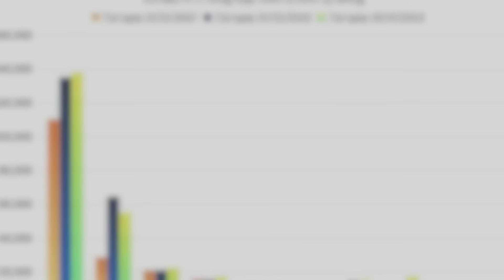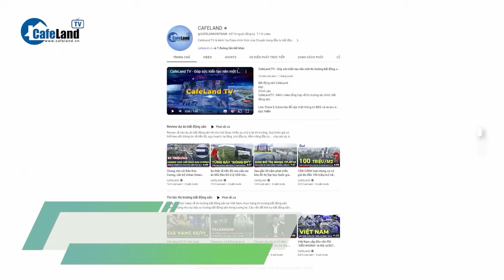NGHỊCH LÝ: Bất động sản càng KHÓ BÁN, giá lại càng TĂNG | CafeLand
NGHỊCH LÝ: Bất động sản càng KHÓ BÁN, giá lại càng TĂNG

Khảo sát thị trường cho thấy, một loạt dự án căn hộ trên thị trường thứ cấp khu Đông TPHCM đã thiết lập mặt bằng giá mới. Đặc biệt, những dự án căn hộ của chủ đầu tư uy tín, pháp lý hoàn chỉnh, tiến độ xây dựng đảm bảo ghi nhận mức giá tăng mạnh từ 30-40%, thậm chí cao hơn.

Đơn cử, nhiều dự án thuộc phân khúc trung cấp tại thành phố Thủ Đức được công bố ra thị trường giai đoạn 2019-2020 với mức giá trung bình từ 26 triệu đồng/m2, hiện giao dịch trên thị trường thứ cấp không dưới 50 triệu đồng/m2. Một số dự án mới mở bán thời gian gần đây cũng có mức giá tương tự.